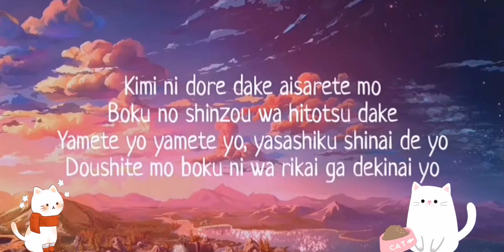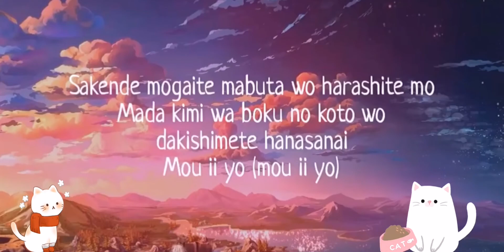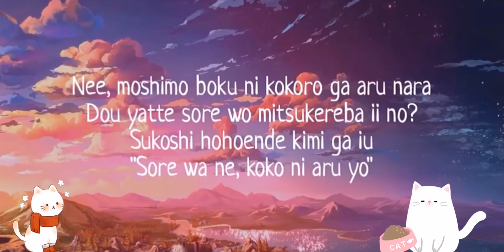เพลง14Kokoronashi​(Tik.Tok)​🎧